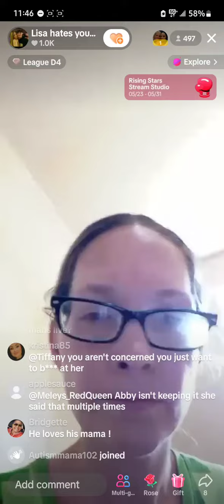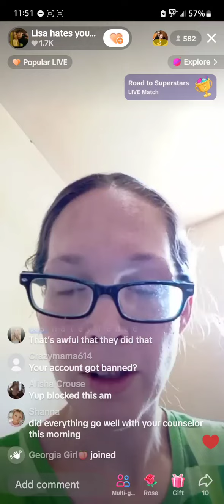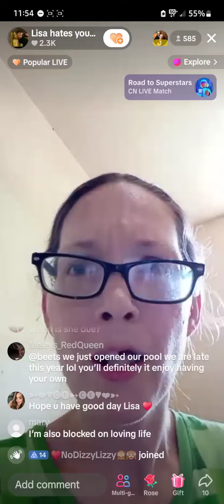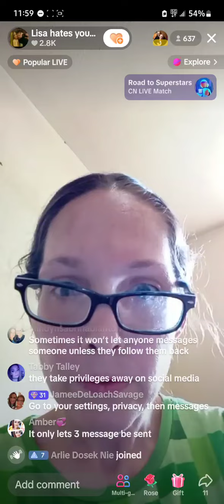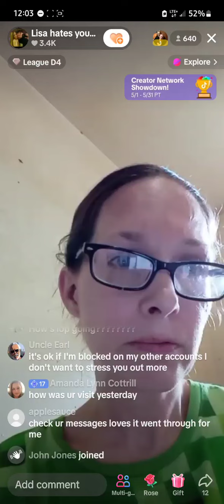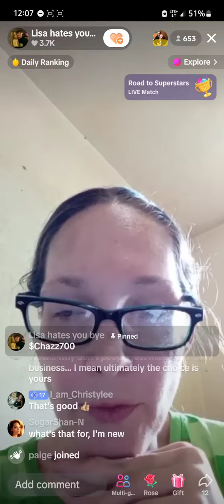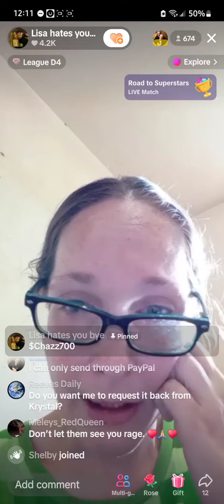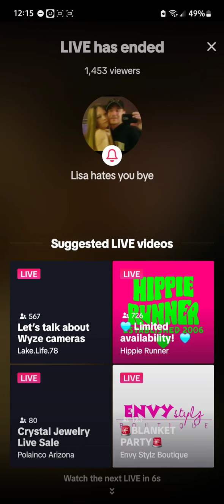Lisa Richard 11:30am 5/24/24